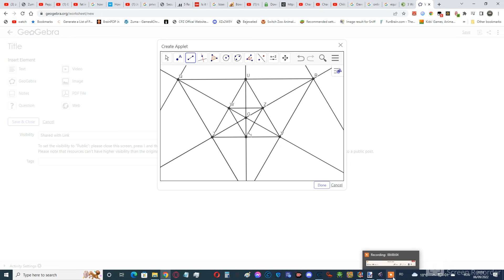infinite triangle zooming fractal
the infinite triangle zooming fractal is a fractal where you take an equilateral triangle and bisect all its angles and draw another triangle using the midpoints of the sides of your initial triangle. you can do this for as many iterations as you want